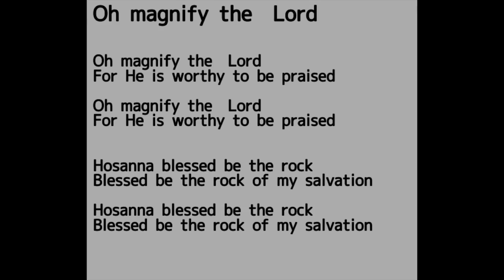Oh magnify the Lord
磯子区洋光台を中心に活動中のママゴスペルサークルなないろハーモニーです。
いつもレッスンで歌っている歌です。